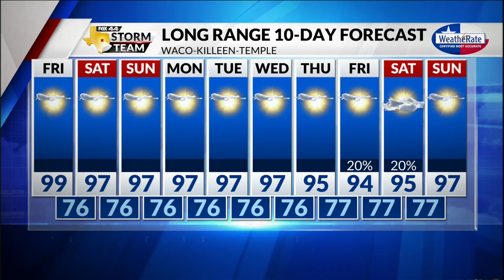Thursday Forecast with Chief Meteorologist Mike LaPoint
We're looking at a hot one this weekend! Chief Meteorologist Mike LaPoint has the latest.